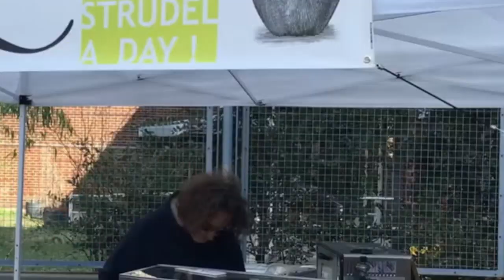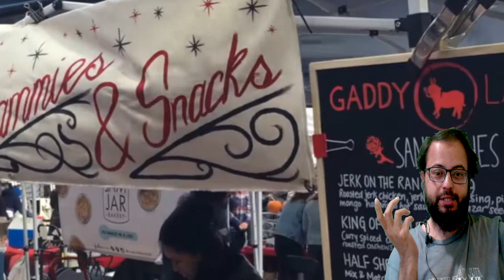Street Food Festival in New York City, USA - So Yummy Food